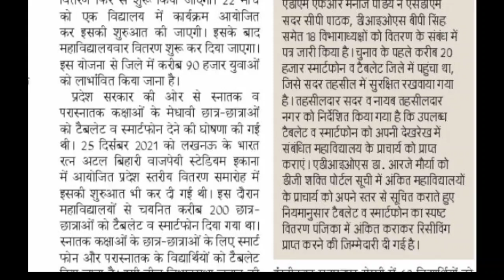Free Tablet News. Free Tablet News Today. Free Tablet Yojna. Free Tablet, Smartphone Distribution.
Jiska message aa gaya unhe kab milega tablet smartphone

Note- In this video some part is copyright.
but this video  made  of knowledge purpose.

Up free tablet Yojana
UP mein tablet kab batega
25 December atal Bihari stadium live
25 December stadium live tablet distribution
25 December ke bad tablet kab milega
Ideal pharmacy
Adl Pharmacy
UP mein tablet kab milega
Atal Bihari Stadium tablet video
Free tablet ki unboxing
Up free tablet ki unboxing
Study point

Uttar Pradesh free tablet Yojana
25 December ko kaun jayega Lucknow
25 December ko kitne milega free tablet up free tablet Yojana
Pradesh free tablet Yojana
D pharm 2nd year balon ko kab milega laptop
D pharmacy 2nd year balon ko kab milega tablet
D Pharma 1st year walon Ko kab milega tablet
Up free tablet list
 Smartphone
Kithe kithe milega mukt tablet Yojana ka Labh
Inami laptop

Dgportalcheckname
Free tablet kab batenge

Tablet distribution update
Tablet distribution news today
Free tablet
Free tablet list